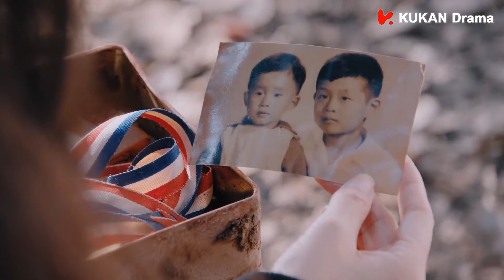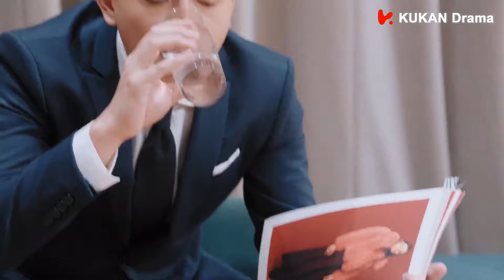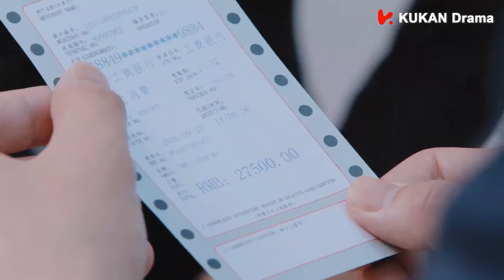霸总喜欢上了去世弟弟的女友，为了和她关系更亲密带她了解弟弟的儿时趣事😋|海上繁花ep13-1